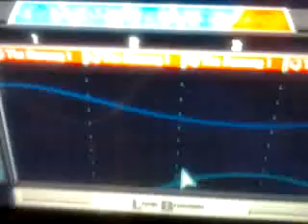Retro House (Extended Mix Part 1)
Deciding to make this song a little longer, I played around a bit to see how it sounds. Despite I have a few abrupt cut-ins or change in beat but I'll fix it soon. This was made by using Mix Superstar. Cut me off from the end a little bit.